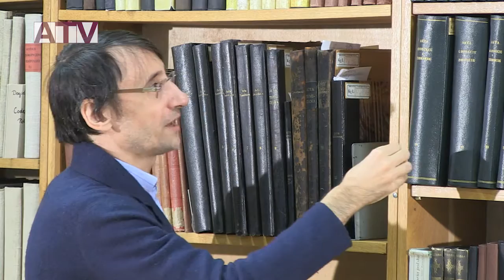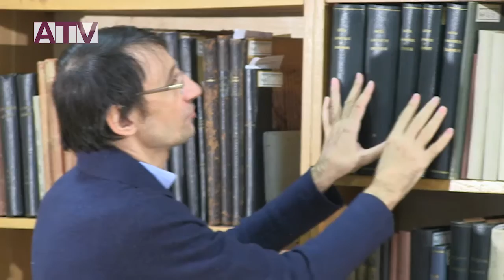Pogadanki z filozofii odc. 4: Świat platoński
Jak istnieją powinności, kolory, liczby czy prawa przyrody? Nie są obiektami fizycznymi, „mieszkańcami pierwszego świata”. Mają cechy przekraczające także obiekty mentalne, wypełniające drugi świat. Nie ma więc dla nich miejsca również w trzecim świecie, który obejmuje twory kultury, nabudowane na obiektach pierwszego i drugiego świata. Wielki Platon odkrył czwarty świat – pleromę, świat idealny, najdoskonalszy, w którym – wg niego – egzystują m.in. wspomniane obiekty. O najdoskonalszym świecie doskonale opowiada prof. Jacek Wojtysiak w czwartym odcinku „Pogadanek z filozofii”, na który zapraszamy.

Realizacja: AcademiconTV

Osobom, które chciałyby nas bezlitośnie skrytykować za liczne niedostatki w realizacji technicznej tego i poprzednich odcinków, uprzedająco dajemy sygnał, że sami cierpimy z ich powodu i zapewniamy, że w kolejnych odcinkach niektóre z nich staraliśmy się wyeliminować lub złagodzić. Przepraszamy!

Zdjęcia: Daniel Kowalski, Robert Kryński
Montaż: Daniel Kowalski
Realizacja: AcademiconTV